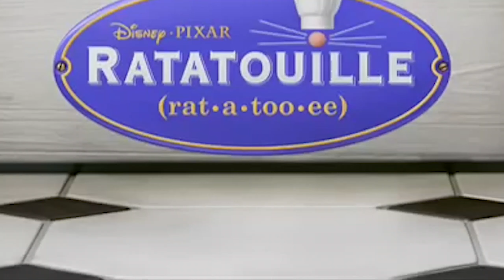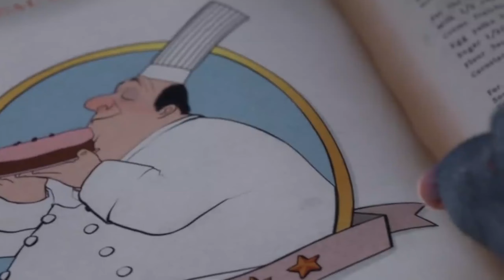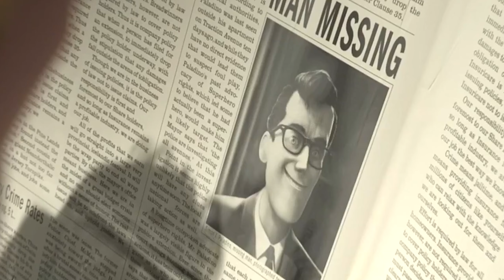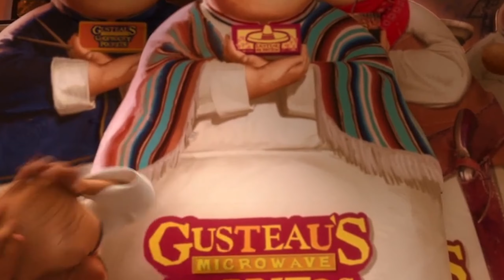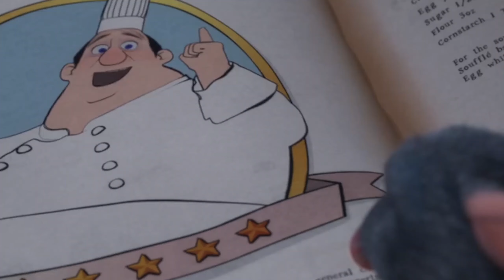Ratatouille: Pixars most artistic movie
Carrying on my breakdown of all the Pixar movies. Ratatouille Pixars most artistic film